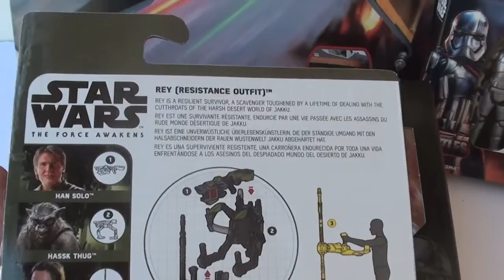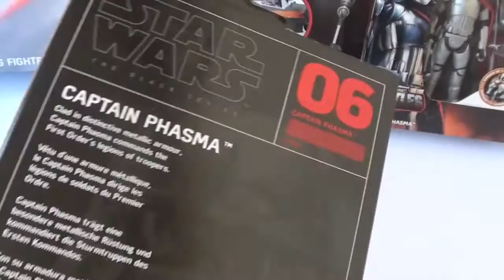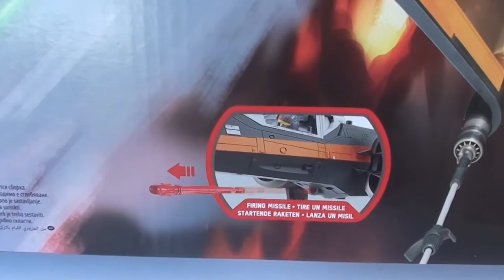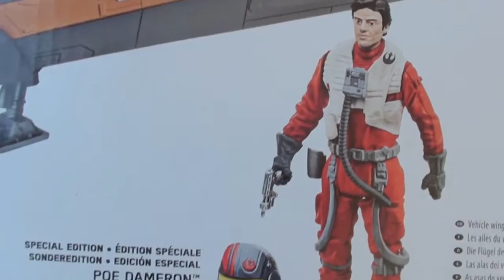JUGUETES DE STAR WARS EL DESPERTAR DE LA FUERZA the force awakens naves figuras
JUGUETES DE STAR WARS EL DESPERTAR DE LA FUERZA. EL IMPONENTE X-WING DE POE DAMERON, FIGURAS DE LA BLACK SERIES PARA COLECCIONISTAS, CAPITAN PHASMA, REY, JANGO FETT Y MUCHOS MAS.

MIRA MIS OTROS VIDEOS:

STAR WARS

PLAYMOBIL

MADELMAN

GEYPERMAN

JUGUETES ANTIGUOS

FERIAS Y EVENTOS